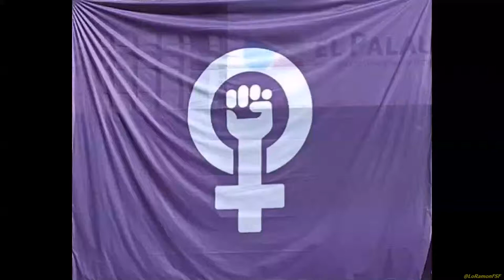1ª Actuació de La Púrria. "Construïm Municipis Feministes".